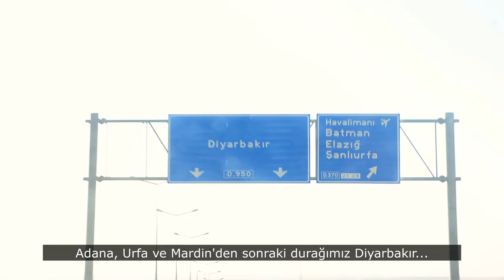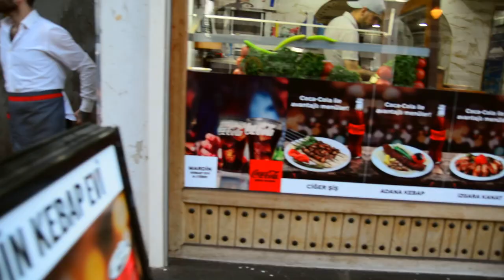DİYARBAKIR 📍 | Vlog | Gazi Caddesi'ni Yürüyorum | Hasan Paşa Hanı | Dört Ayaklı Minare | Sessiz Vlog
Diyarbakır'da geçirdiğimiz birkaç saat içerisinde Gazi Caddesi'ni baştan sona yürüdük, Hasan Paşa Hanı'nda çay molası verdik ve Dört Ayaklı Minare'nin altından geçtik :) Bu kadar kısa süre içerisinde bile Diyarbakır'ı çok sevdik. Biliyorum daha gezilecek ve görülecek çok yer var ama ben birkaç saatlik süreye bu kadarını sığdırabildim. Çok severek hazırladığım bu sessiz vlogu umarım siz de keyifle izlersiniz.